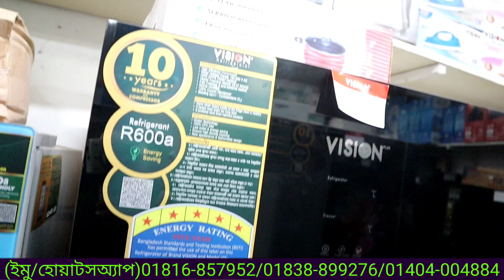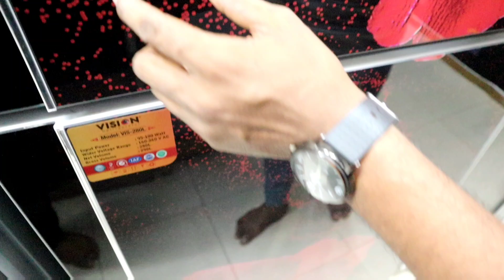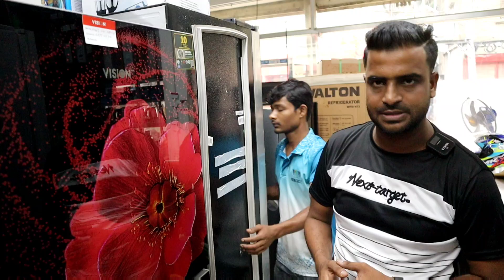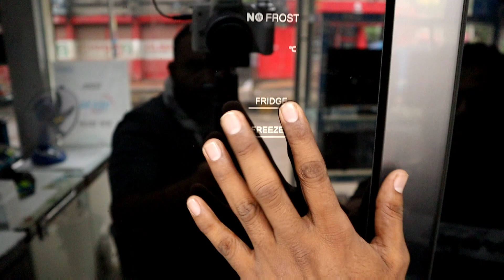ভিশন ফ্রিজ এর দাম ২০২৪ - Vision Freeze Price In Bangladesh -Vision Fridge Update Price In BD 2024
Address:
ঠিকানা: সময়ের প্রয়াস ইলেকট্রনিক্স
ধলপুর বৌ বাজার সায়দাবাদ ঢাকা
Mobile :

ভিশন ফ্রিজ এর দাম ২০২৪ - Vision Freeze Price In Bangladesh - Vision Fridge Price In BD 2024

২০% ছাড়ে ভিশন ফ্রিজ কিনুন।Vision fridge price in Bangladesh 2024 | Vision Refrigerator price bd 2024

Search Quarries:
fridge price
refrigerator
ফ্রিজ

ভিশন ফ্রিজ
ভিশন ফ্রিজ কেমন
ভিশন ফ্রিজের দাম 2023
ভিশন ফ্রিজ 252 লিটার
ভিশন ফ্রিজ চালু করার নিয়ম
ভিশন ফ্রিজের দাম কত
ভিশন ফ্রিজের তাপমাত্রা কত রাখা উচিত
ভিশন ফ্রিজ 262 লিটার
ভিশন ফ্রিজ কিস্তিতে
ভিশন ফ্রিজ 2023
ভিশন ফ্রিজ 200 লিটার
ভিশন ফ্রিজ রিভিউ
ভিশন ফ্রিজের রিভিউ